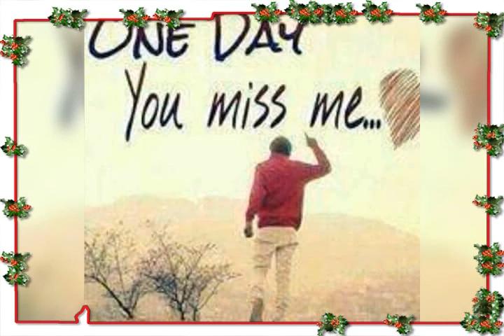Gautam ravi 5854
Singh 5854